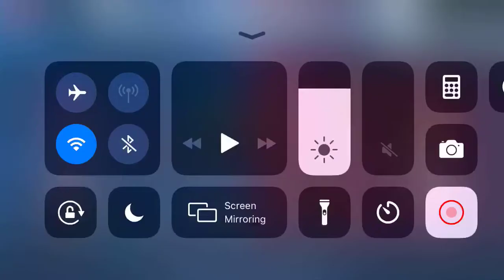JNA ESPORTS VS AP ESPORTS (RND 2) JUST ML COMMUNITY CUP QUALIFIERS MATCH#2 2021 05 17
CREDITS TO:
Mobile Legends Bang Bang Tournament
MPL-Philippines
Sabong International
Gaming
Gaming Videos
Replay
2016 • Moonton